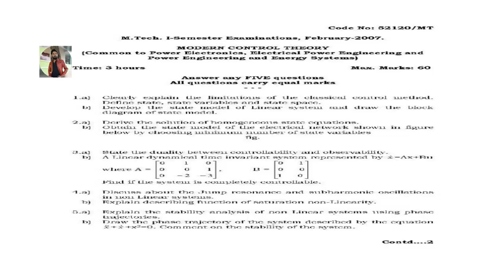Diploma & B-tech Question Paper Pattern Difference & How to Prepare for B-Tech Papers